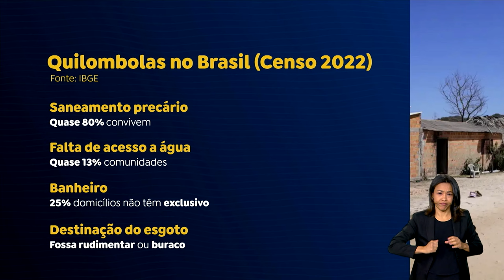Brasil no Rumo Certo destaca políticas para melhorar a vida nos quilombos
O quadro Brasil no Rumo Certo desta semana fala sobre os desafios que as comunidades quilombolas têm no país para obterem a titulação do seu território, e destaca o apoio do governo federal para ajudar na efetivação desse direito. Confira.